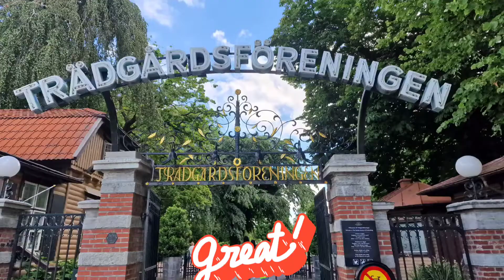Boat sightseeing in Gothenburg Sweden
My colleges, students & I, went for a boat sightseeing before the school vacation 😁
after that, we went for lunch at McDonald's.
The we went to the Park & let our students play & eat ice-cream🍦
We had soo much fun.😉👍